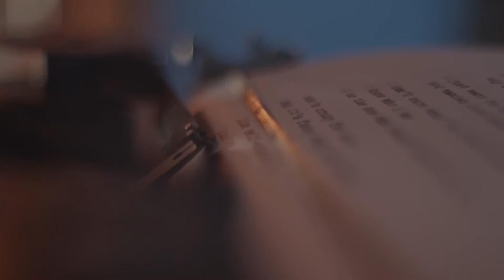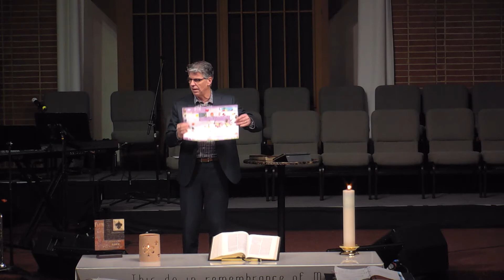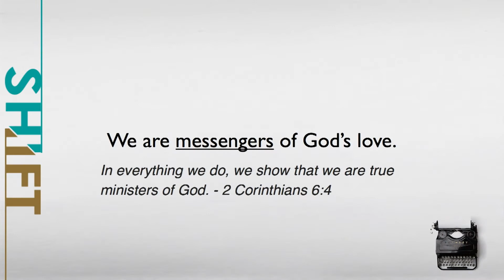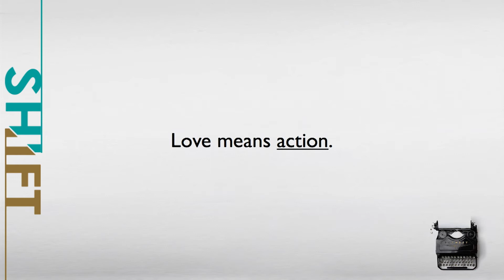Shift: All In Love